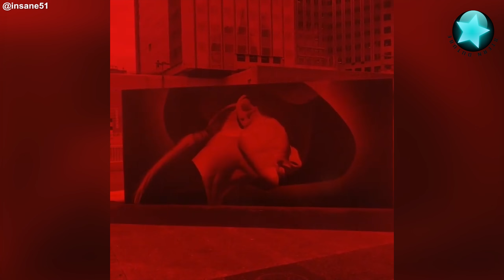Die besten Videos (Teil 30) || ✪ Stern DuTube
Original Links:
0:04 - Beluga whale and boy (Jason Mazur)
0:19 - Forrest Gump (Chris Winter)
0:42 - Funny corgis (@corgidudu0228)
0:54 - Alligator (Mevoimage)
1:07 - Man in suit (Eunice Rivers)
1:32 - Orb (@ideadevelopers)
1:37 - Magic mirror (@arteide.org)
1:41 - Barbouni / Costa Navarino (@levanterman)
1:47 - Amazing sculpture (Luo Li Rong)
2:23 - Visitors in a hospital (Jaclyn Anderson)
2:39 - Get back up! (Kiwisnapshot)
3:07 - Bulldog Reverse (Mister Bentley the Dog)
3:24 - The view from the glasses (@insane51) , ,
3:42 - The Karate Kid (ChacerO9 B.F.1.4)
3:46 - The microbat (Batzilla the Bat)
4:04 - Big Fish (ScubaCuda)
4:19 - Parrot (Teddy, Junior & Kasey
4:32 - Honda
4:55 - NBA (Tommy Lin)
5:04 - Saw bench (Daniel Jones)
5:16 - Jumping a Volvo (Linken200)
5:27 - Tokyo Rush hour (Marco Patella)
5:46 - Challenge dance fail (Nikkocaso Castilla)
6:04 - Sculptures (Jason deCaires Taylor)
6:24 - Music box (Ásmány Kata)
6:36 - ESh-6/45 old soviet dragline (Romeo Rum)
6:53 - Girl knits driving (Vitaliy Pogrebickiy)
7:08 - Meskel square (@endoethiopia) , ,
7:25 - Saddleback Caterpillar (Terri Lane)
7:36 - Dog love swing. Dog on swing (@mypaloorigina)
7:51 - Jumping fail (rlgsmg3798)
7:59 - Iceberg (Oline Nielsen)
8:15 - Jumping fail (Corina Casanova)
8:44 - Water from the tap (@alf_thepei)
8:55 - Cute pandas (What A Wonderful World)
9:10 - Goats new milk technology (Anand mohan pandey)
9:21 - Canadian lynx (Mike Kessler)
9:39 - Alligator in Sewer (Lou Cam)

Songs:
0:22 - Corncob - Country by Kevin MacLeod is licensed under a Creative Commons Attribution license
0:54 - Tango de la Noche - Wayne Jones (YouTube Audio Library)
1:32 - Whitesand - Empty World [Sad Emotional Dramatic]
2:02 - Richard Stevens - Spider Cat Spider Cat. (Cover)
3:07 - Ryan Little - Aubrey's Summer
3:46 - Salvation by Tim Beek is licensed under a Creative Commons Attribution license
4:32 - Cadmium - Be With You (feat. Grant Dawson) [NCS Release]
6:36 - Friday the 13th by myuu
7:08 - Angels Grace by Tim Beek is licensed under a Creative Commons Attribution license
7:36 - [Chillout] Sappheiros - Smile
7:59 - Lonesome Traveler by Tim Beek is licensed under a Creative Commons Attribution license
8:55 - Starry Night by Couple N

Der Outro Song - Chinese instrument, Guzheng (Smile Wang)